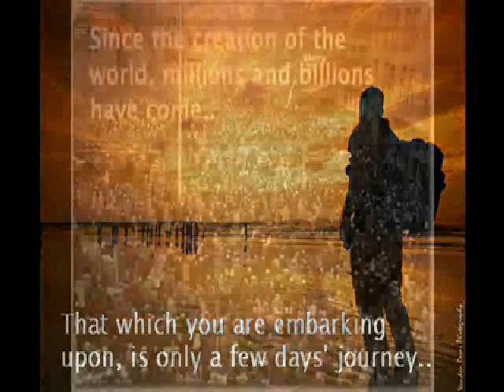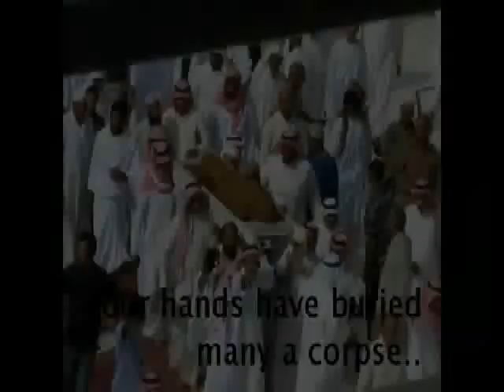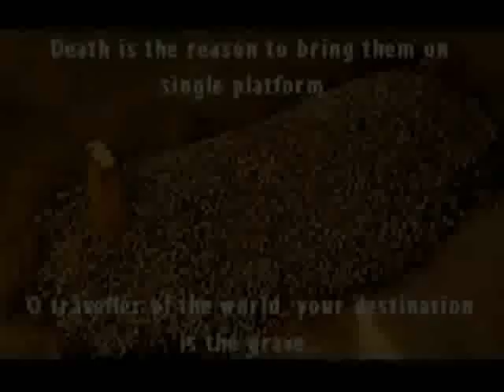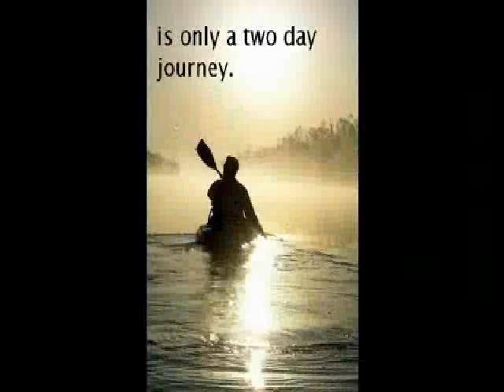Habeeba Atiq ka Aakhiri safar (Lung Cancer)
A lecture by Dr.Farhat Hashmi about a sister called "Habeeba Atiq" who died from lung cancer.
May Allah(swt) shower His Mercy and admit her into paradise and protect her from the punishment of the grave and the punishment of the hellfire.